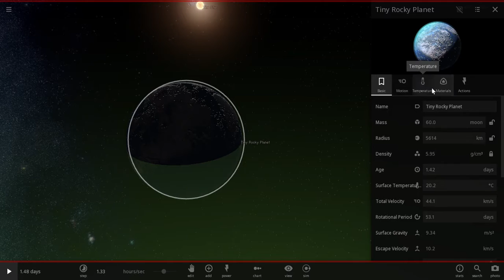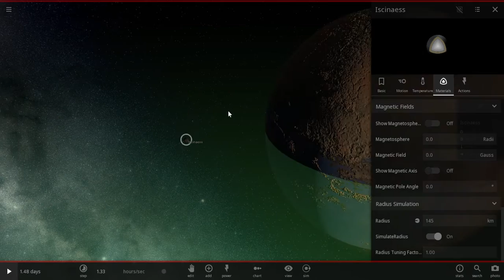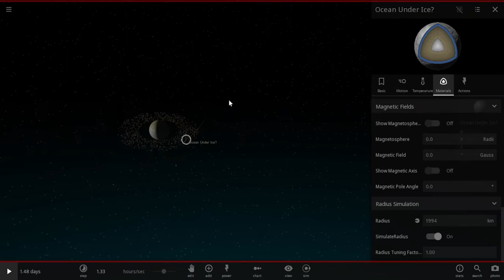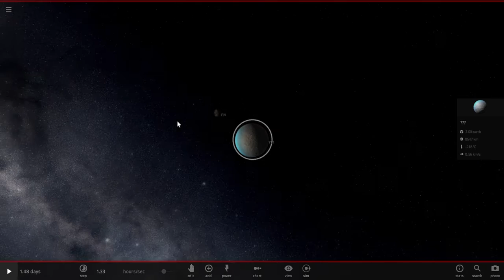Habitable Worlds in Universe Sandbox 2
Today we explore the types of worlds that could potentially sustain life.